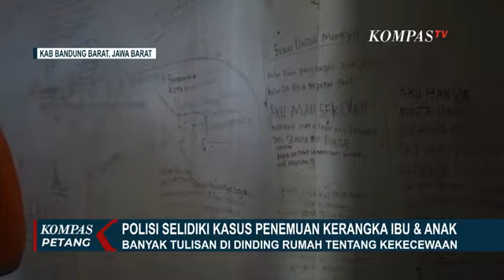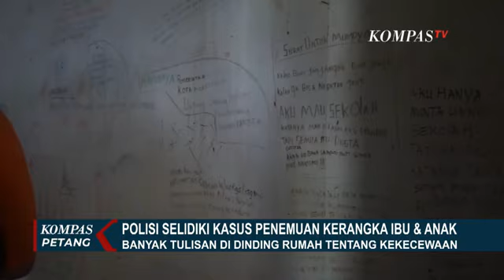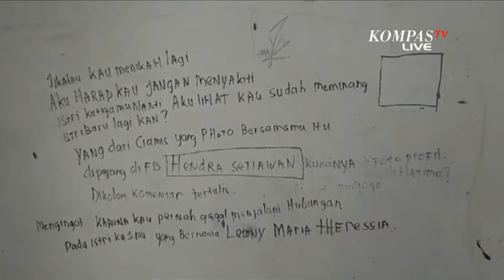Analisis Guru Besar Kriminolog UI soal Temuan Curhatan Ibu dan Anak di Dinding Rumah TKP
KOMPAS.TV - Satreskrim Polres Cimahi sedang menunggu hasil analisis tim forensik Polda Jawa Barat terkait penemuan dua kerangka manusia di Desa Tanimulya, Padalarang, Kabupaten Bandung Barat. Penemuan ini menghebohkan warga setempat.

Setelah melakukan olah TKP pada Selasa (30/07), polisi mulai menyelidiki tulisan-tulisan curahan hati yang ditemukan di dinding rumah tersebut.

Penyelidikan ini bertujuan untuk mengungkap penyebab kematian dari Iguh Indah Hayati dan putranya, Elia Imanuel Putra, yang ditemukan dalam kondisi mengenaskan.

Polisi juga telah mengamankan sejumlah barang bukti dari lokasi kejadian.

Untuk memberikan perspektif mengenai investigasi kasus ini, Profesor Adrianus Meliala, Guru Besar Kriminologi Universitas Indonesia, dihadirkan sebagai narasumber.